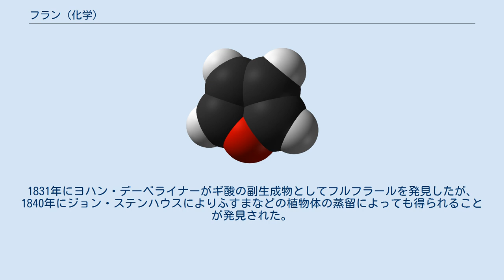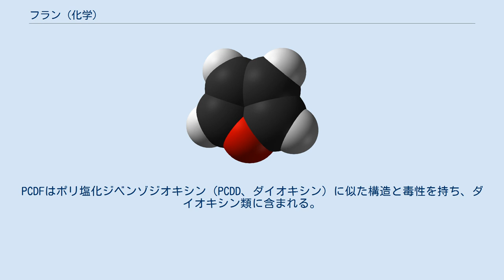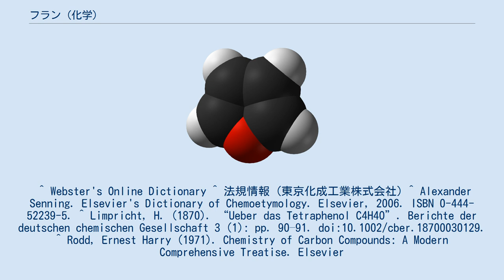フラン (化学)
フラン (furan) は、4個の炭素原子と1個の酸素原子から構成される複素環式芳香族化合物である。
分子式 C4H4O、分子量 68.07 で、CAS登録番号は[110-00-9]。
フランはIUPAC命名法における許容慣用名で、系統名では1-オキサ-2,4-シクロペンタジエンである。
環の一部にエーテル結合があるため環状エーテルでもある。
可燃性の無色透明の液体で、沸点が室温に近いため揮発性が非常に大きい。
消防法に定める第4類危険物 特殊引火物に該当する。
 五員環であるが、酸素原子に孤立電子対がありヒュッケル則を満たすため芳香族性を有する。
 フランの親化合物はペントース含有材料の熱分解、特に松脂の乾留で得られる。
パラジウム触媒を用いて水素化すると有機溶媒などに使われるテトラヒドロフランが得られる。
 「フラン」という名称は、ラテン語でふすまを意味する"furfur"にちなむ。
 フランは当初は誘導体として発見された。
1780年にカール・ヴィルヘルム・シェーレがふすまからカルボン酸誘導体の2-フロ酸を発見。
1831年にヨハン・デーベライナーがギ酸の副生成物としてフルフラールを発見したが、1840年にジョン・ステンハウスによりふすまなどの植物体の蒸留によっても得られることが発見された。
そして、純粋なフランそのものは1870年にハインリヒ・リンプリヒトにより発見された（リンプリヒト自身は「テトラフェノール」と呼んでいた）。
 融点は−85.6 ℃、沸点は31.4 ℃である。
特異臭を持つ無色透明液体で、空気中で褐変しやすい。
引火点は−35 ℃のため室温で容易に引火する。
純粋なフランは容易に重合反応を起こすため市販品には重合禁止剤が添加されている。
有機溶媒に溶けやすいが、水には溶けにくい。
 フランの酸素原子は炭素原子と同じくsp2混成している。
環平面に垂直なp軌道上に2つの電子を提供し、環平面内のsp2軌道上には1つの非共有電子対が存在する。
この軌道上の2電子は6π電子系の形成に寄与している。
 置換した誘導体が多数あり、このような化合物の母体として重要である。
代表例としては、ホルミル基が置換したフルフラール (C5H4O2)、ヒドロキシメチルフルフラール (C6H6O3) などが挙げられる。
 フランは求電子置換反応を受けやすい。
これはフランが双極性の共鳴混成構造を持つことによる。
 環境汚染物質としてしばしば言及される「フラン」は、フランそのものではなく、フラン環を持つジベンゾフランの誘導体のポリ塩化ジベンゾフラン (PCDF) のことである。
PCDFはポリ塩化ジベンゾジオキシン（PCDD、ダイオキシン）に似た構造と毒性を持ち、ダイオキシン類に含まれる。
 ^ Webster's Online Dictionary ^ 法規情報 (東京化成工業株式会社) ^ Alexander Senning. Elsevier's Dictionary of Chemoetymology. Elsevier, 2006. ISBN 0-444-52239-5. ^ Limpricht, H. (1870). “Ueber das Tetraphenol C4H4O”. Berichte der deutschen chemischen Gesellschaft 3 (1): pp. 90–91. doi:10.1002/cber.18700030129. ^ Rodd, Ernest Harry (1971). Chemistry of Carbon Compounds: A Modern Comprehensive Treatise. Elsevier